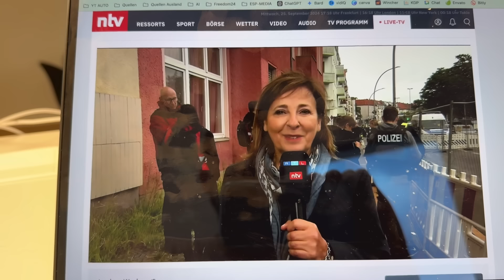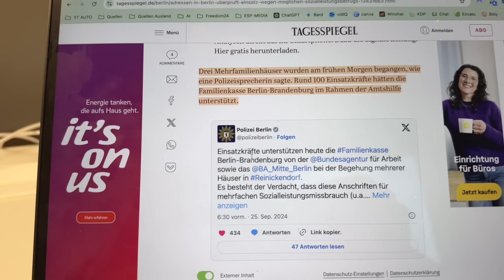SOZIALBETRUG im großen Stil in BERLIN! | Steuerberater Roland Elias